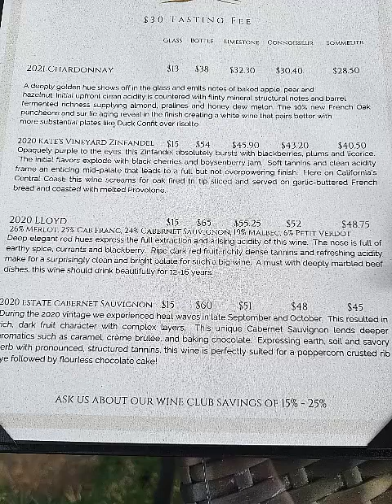Calcareous Winery Paso Robles Wine Tasting | Calcareous Wines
Have you driven past a winery wondering about the grounds, inside the winery and the varietals of wines being served? In 60 seconds or less this video will give you a glimpse of what to expect. These are not fancy videos, my hope the videos will help you decide to visit the winery and experience what they have to offer.

Whether on vacation, business trip or just on a mini-vacation (day trip) our passion is finding new wineries or revisiting past travels.

Enjoy a quick of wine or winery visits.